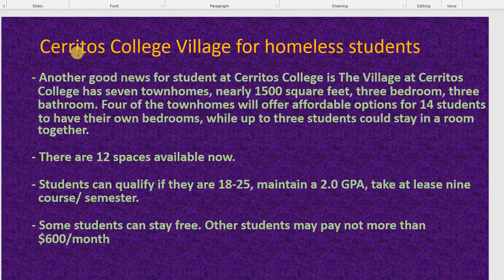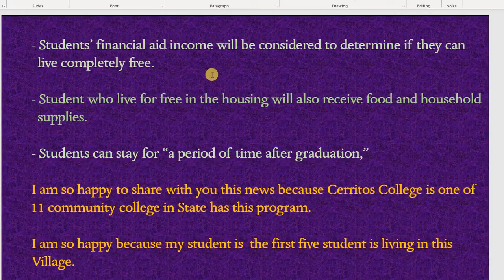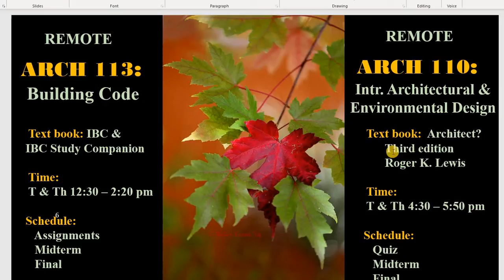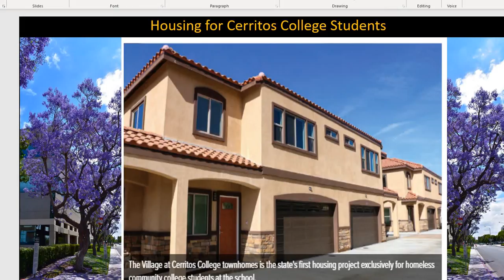Good news for Cerritos Students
Housing